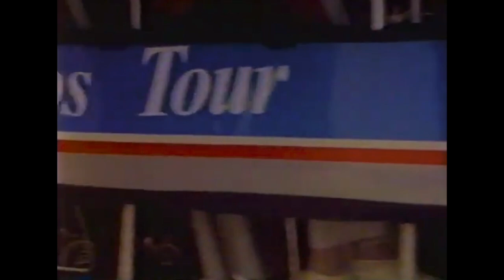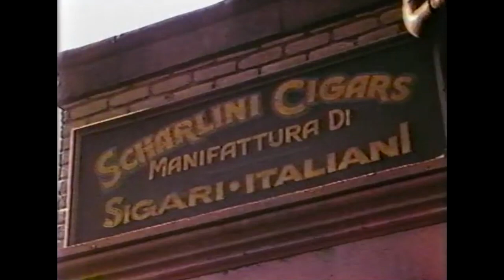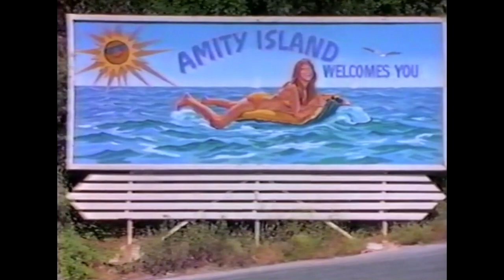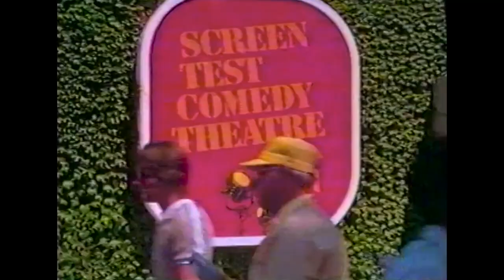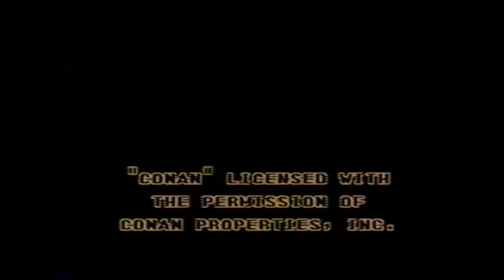Official Universal Studios Hollywood Studio Tour and Theme Park History (1984)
Official Universal Studios Tour (Hollywood) video from 1984.

Chapters
0:00 Welcome
0:14 Studio Tour
0:55 Battle of Galactica
2:45 Burning House
3:16 Front Lot - Sound Stages
3:44 Bungalow of Edith Head
4:24 Special Effects Stages (Stage 32)
7:01 Prop Warehouse
7:22 Universal Backlot
7:29 Brownstone Street
7:47 New York Street
8:08 Collapsing Bridge
9:38 Prop Plaza / Hollywood Terrace
10:03 Flash Flood
11:09 Mexican Street
11:27 Western Streets
12:35 Torpedo Attack
13:17 Parting of the Red Sea
14:28 Little Europe
15:20 Courtyard of Miracles
15:29 The Runaway Train
15:55 JAWS
17:54 Colonial Street
18:49 Psycho House / Bates Motel
19:18 Ice Tunnel
21:00 Universal's History
22:21 The Universal Amphitheatre
22:56 Motion Picture and Television Museum
23:30 Screen Test Comedy Theatre
25:20 Animal Actor's Stage
25:59 The Stunt Show
26:57 The Adventures of Conan a Sword and Sorcery Spectacular
30:19 Promo

Theme park timeline:

July 15, 1964 - Universal Studios Tour opens.

March 28, 1965 - Visitor’s Entertainment Center built (Special Effect Stages).

1967 - The Universal Tour Entertainment Center (Upper Lot) is opened to start the Studio Tram Tour.

1968 - Flash Flood opens.

1970 - Animal Actors Stage opens.

1971 - Torpedo Attack / Submarine opens.

1973 - The parting of the Red Sea opens. The Burning House set opens.

1974 - Collapsing Bridge opens.

1975 - The “Land of 1000 Faces Make-Up Show” opens in the Castle Theatre. The Runaway Train opens. The Ice Tunnel / The Glacier Avalanche / Doomed Glacier Expedition opens. (inspired by the Clint Eastwood movie The Eiger Sanction.)

April 10, 1976 - Jaws Experience opens.

1977 - The Screen Test Theater opens.

1978 - Airport ’77 opens (Screen Test Comedy Theater).

1979 - Battle of Galactica attraction opens.

1980 - The Castle Dracula show opens.

1981 - Womphoppers & Fung Lum restaurants open (CityWalk Hollywood).

1982 - Universal Amphitheater reopens.

November 29, 1983 - The Adventures of Conan: Sword and Sorcery Spectacular opens.

1984 - The A-Team Live Action Stunt Show opens. K.I.T.T., the talking car from Knight Rider, begins in the Entertainment Center.

Warner Bros. Studios
Cecil B. DeMille
Marcus Welby, M.D. (1969)

Credits
Ellis Sawyer - Photography
Robert D. Ellis - Script
FOTO-KEM - Film Processing
Bill Finley, Sandra Armenta - Video Editing
Sin's Animation Service - Negative Cutting
United Video - Video Transfer
FOTO-TRONICS - Titles
United Color Lab - Optical Effects
Eastman Kodak - Film Stock